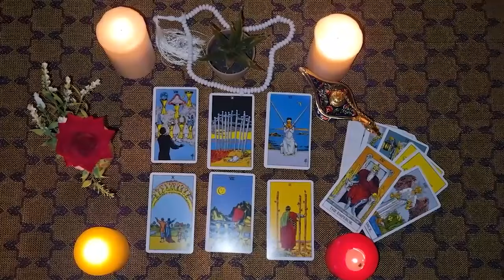CANCER🍀Your single days are behind you!! This is coming!!